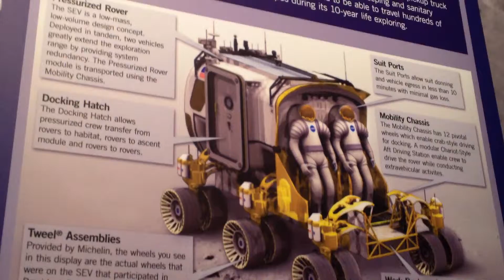Space Exploration Vehicle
4/12/13 Visit to Kennedy Space Center/Astronaut Hall of Fame